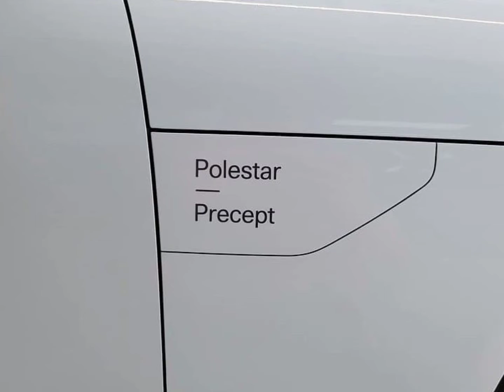2021 Polestar PREcept Walkaround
Video includes:2021 Polestar Precept Walkaround